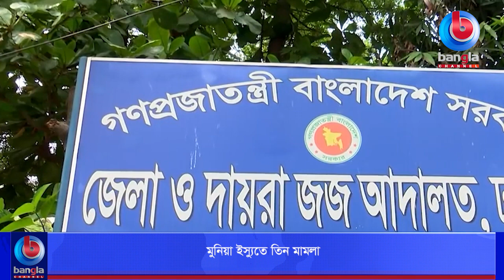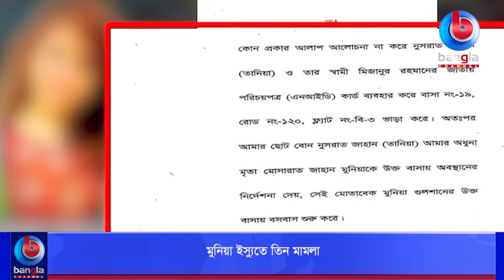মুনিয়া ইস্যুতে তিন মামলা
🌟 বিস্তারিত:মুনিয়া ইস্যুতে ৩টি মামলা হয়েছে। প্রথমটি বোন নুসরাতের
করা আত্মহত্যা প্ররোচনা মামলা। দ্বিতীয়টি ভাইয়ের
করা হত্যা মামলা আর তৃতীয়টি বোনের করা হত্যা ও
ধর্ষনের মামলা। এই বাস্তবতায়, বোনের করা তৃতীয়
মামলা প্রসঙ্গে আইনজীবীরা বলছেন, একই ভিকটিমকে
নিয়ে একাধিক মামলা হলে, প্রথম মামলা খারিজের পর
নিয়ম অনুযায়ী দ্বিতীয় মামলাটি তদন্ত শুরু হবে। তারা
আরো বলছেন, দ্বিতীয় মামলা তদন্ত না করে তৃতীয় কোন
মামলায় যাওয়ার সুযোগ নেই।

🌟  যোগাযোগের ঠিকানা:
Bangla Channel